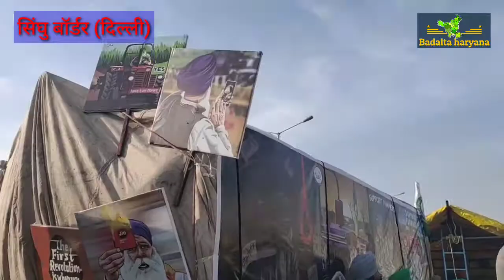farmer protest delhi kisano ne btaya SYL ka sch